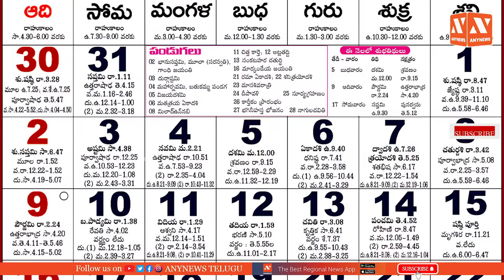ఆషాఢంలో భార్య భర్తలు ఎందుకు కలుసుకోరు? | Ashadam Special | Marriage Couple | Any News